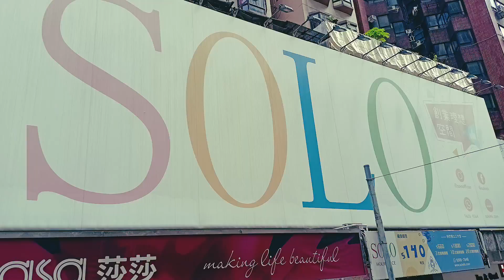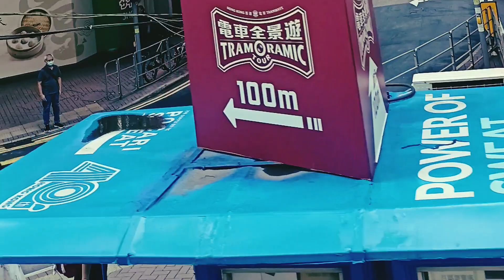Just a Tram ride In Hongkong vintage style